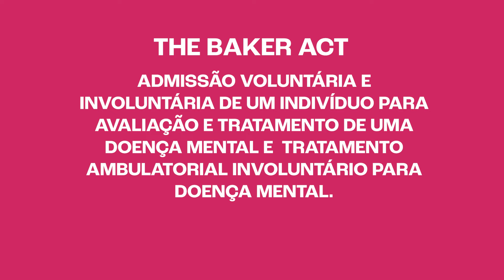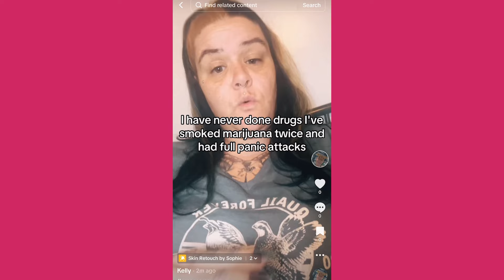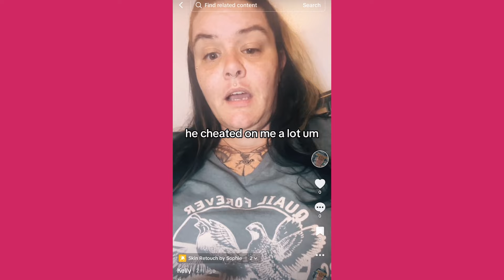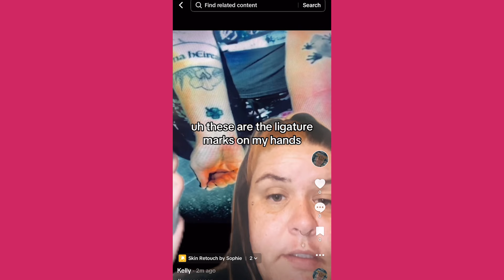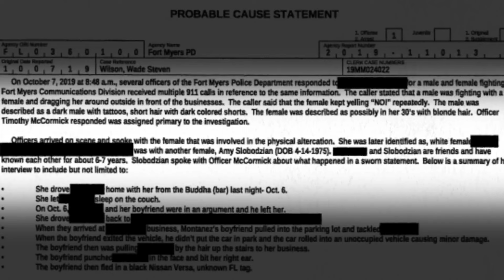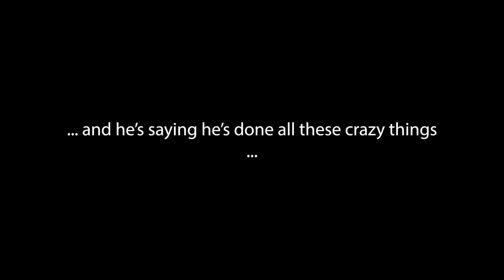o ASSASSINO DEADPOOL! Conheça esse caso PESADO!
💰 Curtiu o vídeo? Aqui estão livros de true crime que você pode gostar! 💰

Livro Favores vulgares - A história real do homem que matou Gianni Versace, por Maureen Orth

Livro Francisco de Assis: O maníaco do parque, por Ullisses Campbell

Livro Ted Bundy: Um Estranho ao Meu Lado, por Ann Rule

Livro Maria Bonita: Sexo, violência e mulheres no cangaço, por Adriana Negreiros

Livro Killer Clown Profile: Retrato de um Assassino, por Terry Sullivan e Peter T. Maiken

Livro Arquivos Serial Killers: Made in Brazil, por Ilana Casoy

Livro Serial killers - Anatomia do Mal: Entre na mente dos psicopatas, por Harold Schrechter

Livro Mindhunter: O primeiro caçador de serial killers americano, por John Douglas

✍️ Créditos:
APRESENTAÇÃO: Giovanna Baldino
EDIÇÃO: Daniel Hirata
PRODUÇÃO: Diana Pordeus e Pedro Castro